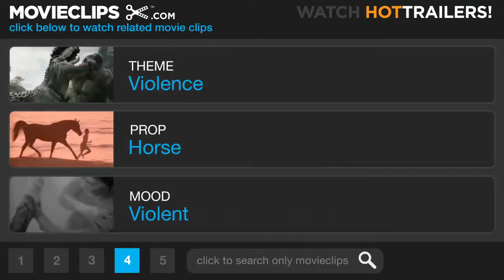Bad Company (6/9) Movie CLIP - Stealing Food (1972) HD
CLIP DESCRIPTION:
When Jake (Jeff Bridges) tells the gang to steal food for the night, Boog (Joshua Hill Lewis) gets shot in the head.

FILM DESCRIPTION:
Set during the Civil War, Bad Company stars Barry Brown as a Northern boy, Drew Dixon, who heads West to avoid getting drafted. He falls under the spell of Jake Rumsey (Jeff Bridges), an easygoing young con artist. Drew joins Jake's gang of boy bandits, who live by their wits and try to avoid confrontation with adult criminals like Big Joe (David Huddleston). It is Drew who must eventually save Jake from hanging, even though he realizes that his intervention could lead to his own execution.

CREDITS:
Cast: Damon Cofer, Joshua Hill Lewis, Jeff Bridges, Barry Brown, John Savage
Director: Robert Benton
Producer: Stanley R. Jaffe
Screenwriters: David Newman, Robert Benton